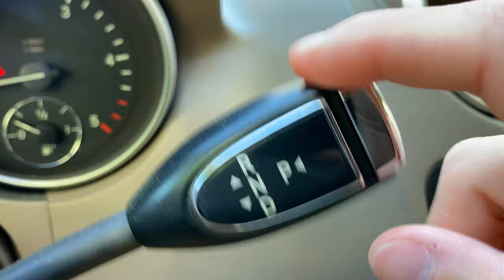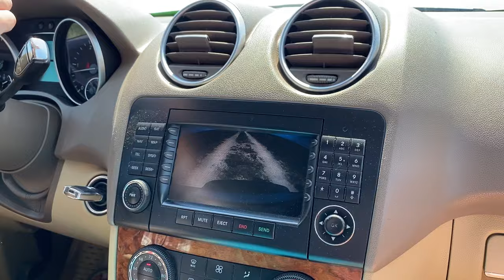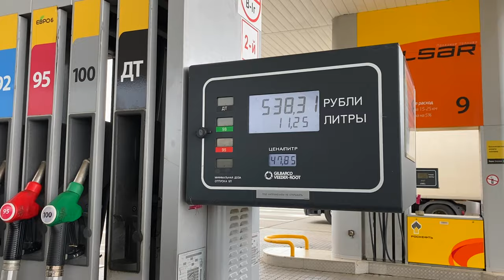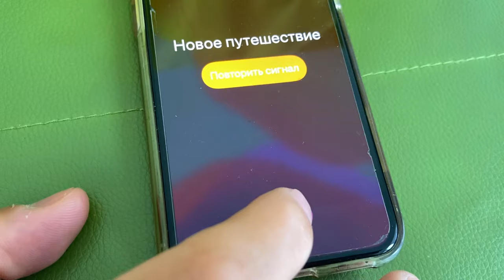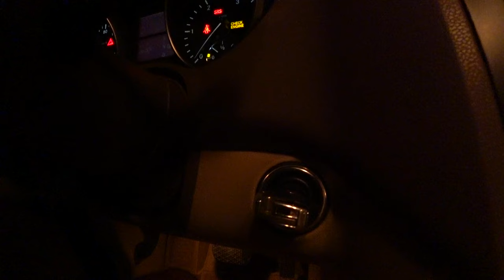Да вы в ПАЛАТКЕ РОДИТЕ. Сумасшедшее лето БЕРЕМЕННОЙ СЕМЬИ. Чем закончилось 3х месячное путешествие.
Наше лето началось в Сочи. Мы освободили квартиру и двинулись в путь. За лето мы накатали порядка 15 тысяч км. Мы увидели: Сочи, Адлер, Лоо, Лазаревское, Туапсе, Анапа, Благовещенская, Супсех, Крым, Оленевка, таврида, Запад Крыма, Азовское море, Кучугады и многое другое.